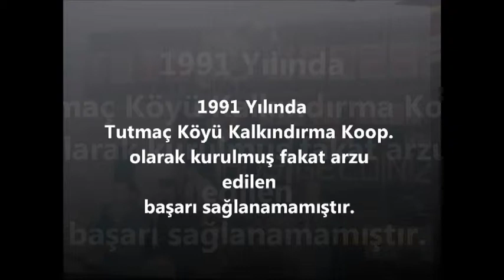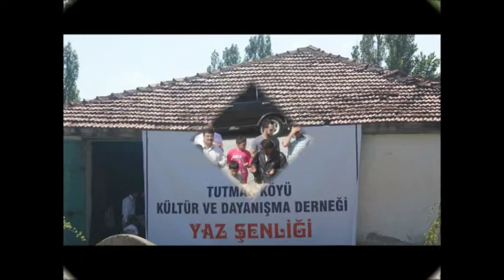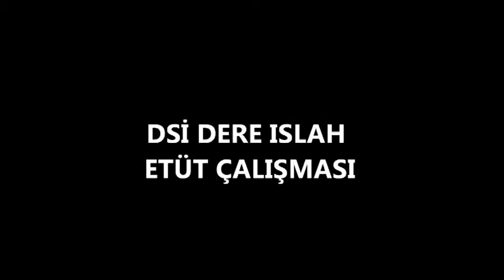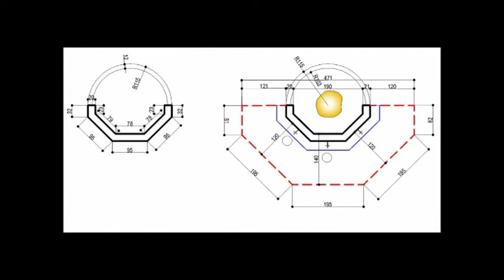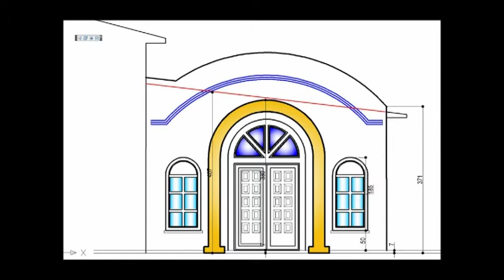TUT-DER Çalışmaları ve Projeleri Analizi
Sivas Tutmaç Köyü Kültür ve Dayanışma Derneğinin Kuruluşundan Bu Yana Yaptıkları ve Yapacaklarını Sizlerle Paylaşıyor.